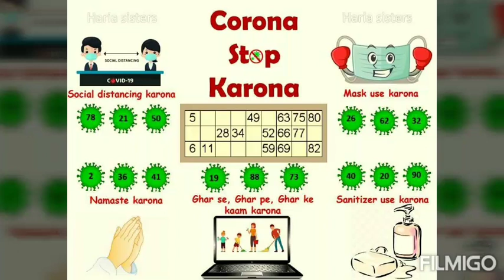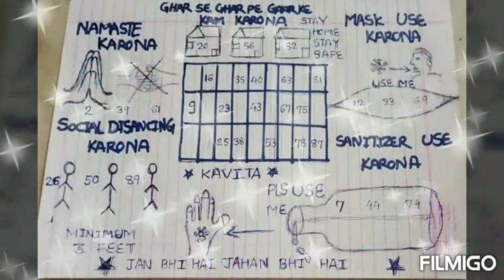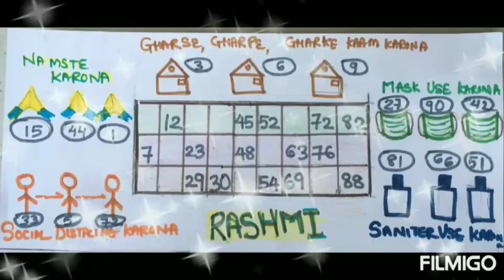Tambola game | Coronavirus theme Tambola for Quarantine |Whatsapp/online housie / Tambola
Quarantine & Dull?
Play an interesting Whatsapp/Online  Housie/Tambola by Haria Sisters!

The speciality of this housie is that it provides a Social Message/awareness on Corona and has different types of dividends.

Creative yet simple and easy to play with family and friends!